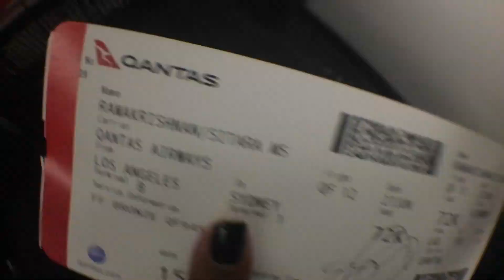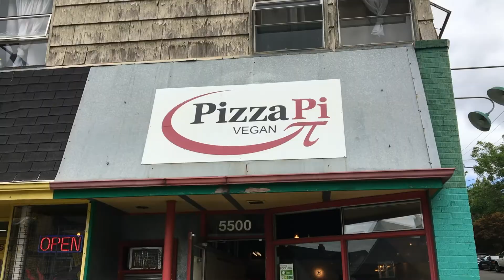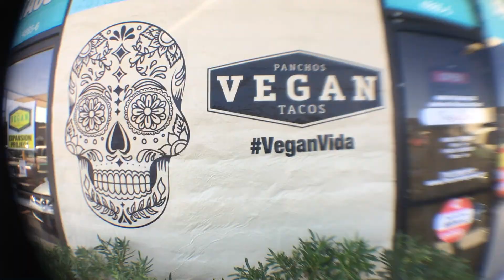SIMULACRA USA WEST COAST TOUR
made a super packed & super fast 2.5 min recap of my 2.5 week tour in the states. playin shows, touristing, eating, interviews, bein happy & stuff. all the music in dis vid are tracks from my EP, simulacra ~

so yeah, enjoy & try not to blink i guess.